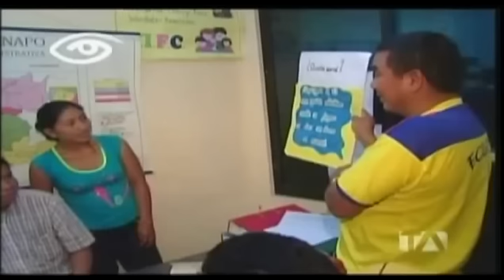Reportaje Dia a Dia: Dayuma la primera indigena waorani que salió de la selva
Una colaboración del Observatorio de Derechos Colectivos del Ecuador y el Programa Día a Día. A continuación les presentamos una entrevista histórica con Dayuma: la primera indígena waorani que salió de la selva para encontrarse con el mundo moderno. Su historia es extraordinaria. Fue la primera waorani bautizada al cristianismo y gracias a ella los wao, lograron que el estado ecuatoriano les devuelva gran parte del territorio que siempre les perteneció.